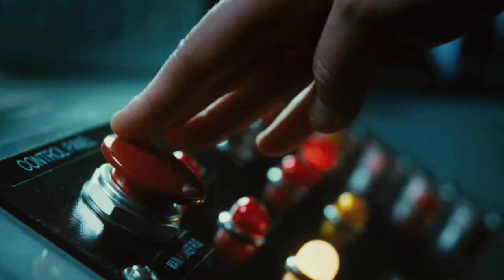Source Code - Trailer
Trailer de "Source Code"